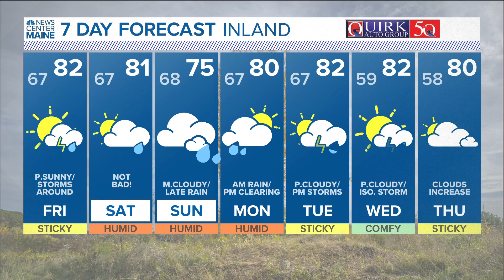NEWS CENTER Maine Weather Video Forecast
NEWS CENTER Maine Weather Video Forecast: UPDATE 5:30 p.m. Thursday, July 13, 2023.